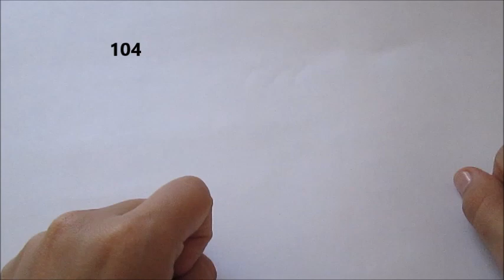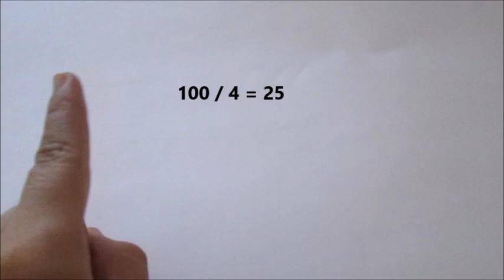Cómo tejer Blusa o CROP TOP a Crochet. Tutorial paso a paso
Hola crocheteros del mundo, espero estén muy bien. Hoy les explico paso a paso cómo hacer una blusa tipo top, pueden hacerla más larga o corta. Les indico con medidas y para que lo hagan con el material que quieran ❤ disfruté mucho tejerla.

Un abrazo

Para colaboraciones y otros.